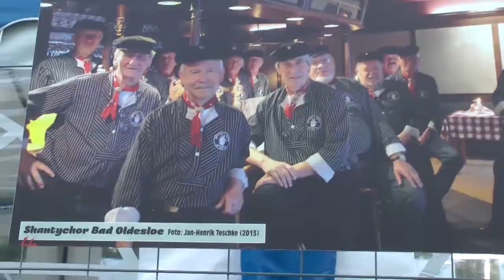Trailer: Stormarnlive Minidoku "Klangstadt Open Air 2013"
Ein Rückblick auf das Klangstadt Open Air 2013.

Kamera: Finn Fischer, Oliver Renter
Trailermusik von: Alarm!Silence.